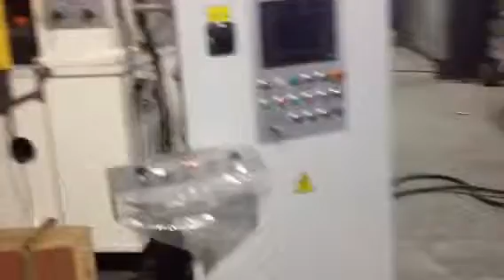H type Hydraulic press，H frame Hydraulic press 300tons from ACCURLCNC Press Brake from ACCURL